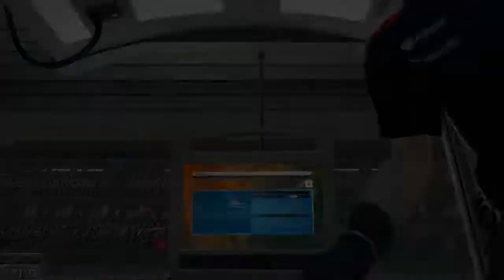F1 2013 - Season Challenge #07 - Push like Hell! - Vataku Games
Episódio 7 da série de Season Challenge da Vataku. Dessa vez o S30 consegue chegar na frente do seu rival?

Música da classificação - StanSB - Give Them Hell
Música da corrida - StanSB - Cloud Head

Nos ajude clicando no gostei, favoritando o vídeo (se gostou bastante), se inscrevendo (se for a sua primeira vez no canal) e comentando.